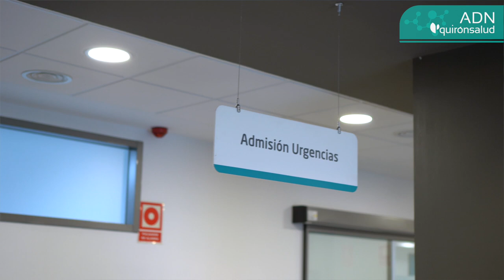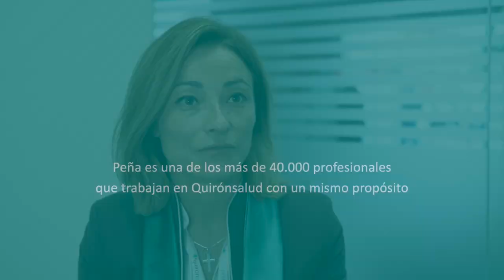ADN Quirónsalud: Peña Mª Rodríguez, Admisión de Urgencias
Los pacientes que acuden a Urgencias necesitan una respuesta rápida y ágil al problema de salud por el que acuden. Por parte de nuestros profesionales sanitarios y también por los no sanitarios, como Peña María Rodríguez, administrativa en el Departamento de Admisión de Urgencias del Hospital Quirónsalud Huelva, que destaca la importancia de “conectar” con los pacientes y sus preocupaciones, para guiarles en todo momento hasta que el abordaje de su enfermedad esté resuelto.